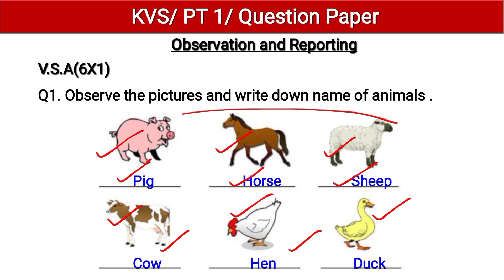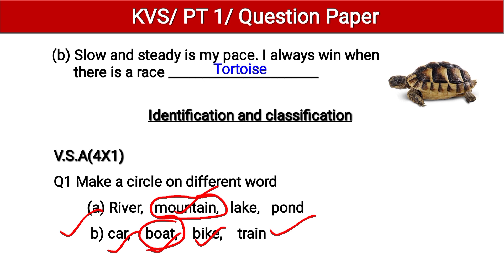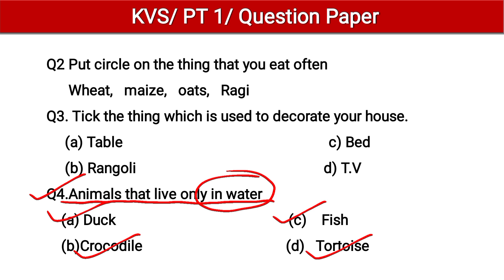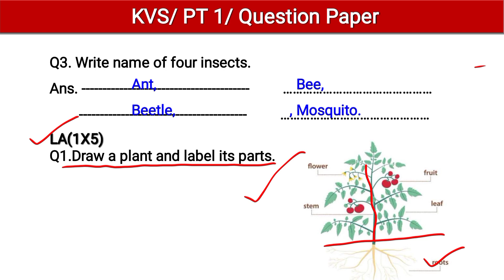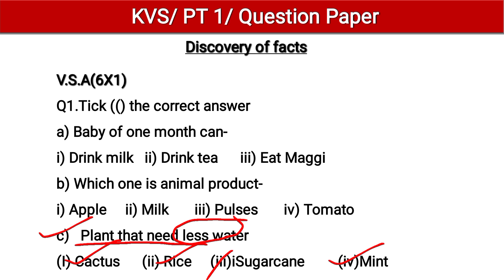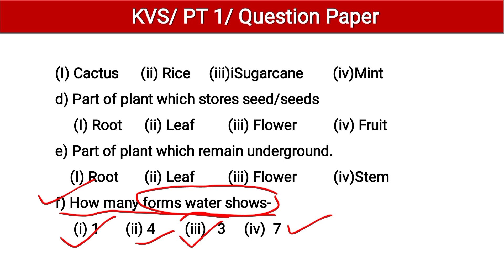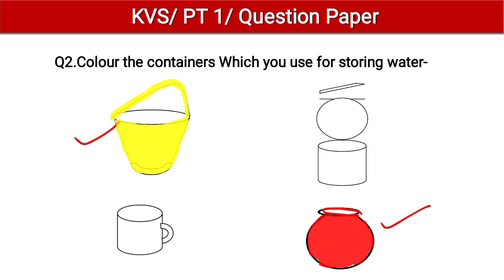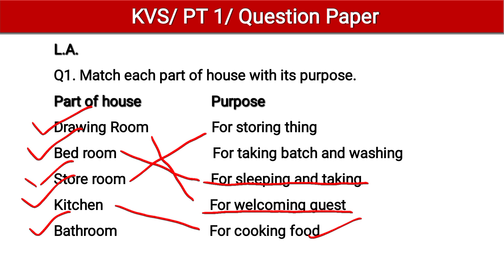Pt1 Question Paper | Class 3 EVS Pt1 Question Paper | Periodic Test 1 Class 3 EVS For Kvs Students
PT 1 Question Paper
Class 3 EVS PT1 Question Paper
Periodic Test 1 Class 3 EVS For Kvs Students
Previous Year Question Paper for KVS Students Class 3 EVS
Periodic test 1 class 3 EVS
EVS PT1 question paper
question paper PT1 class 3 EVS
EVE pt1 question paper class 3
pt1 paper class 3 evs
periodic test paper class 3
pt1 paper for kv students
kv pt1 paper
ut1 class 3 evs
FA1 class 3 evs
EVS Pt1 question paper class 3
periodic test 1 for kvs